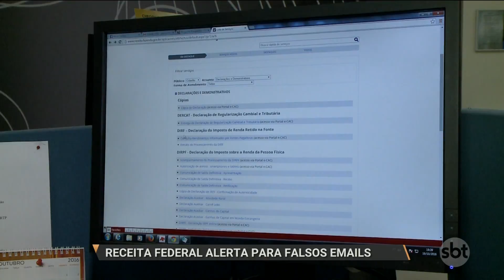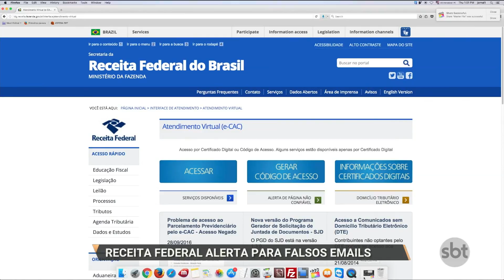SBT PARÁ (21.10.16) ALERTA FALSO EMAIL RECEITA FEDERAL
Um golpe contra o contribuinte! Falsos emails estão sendo enviados aos cidadãos em nome da Receita Federal. A instituição alerta que as mensagens podem roubar dados e complicar a vida financeira e cadastral das vítimas.